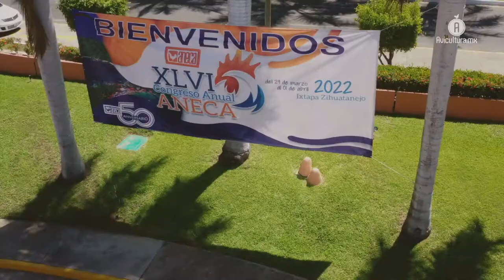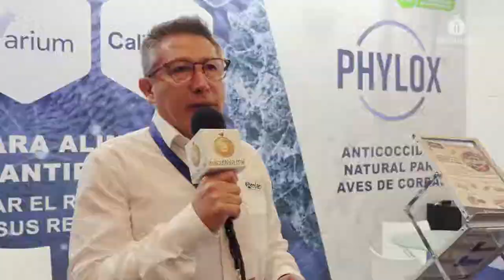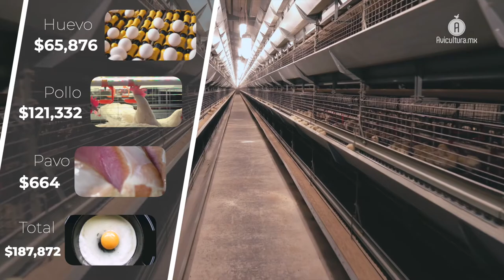La Influenza Aviar, el gran reto de la avicultura; conclusión en el XLVI Congreso Anual de la ANECA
Desde la ANECA y la CPA del Senasica, coincidieron en que la erradicación de esta enfermedad en el territorio mexicano es posible, pero para ello es necesario conjuntar los esfuerzos de las partes relacionadas, es decir, el gremio veterinario, los productores, la industria y el gobierno.

Hace algunos días se realizó el XLVI Congreso Anual de la de la Asociación Nacional de Especialistas en Ciencias Avícolas (ANECA), en donde uno de los temas principales fue el riesgo que guarda México y su avicultura, respecto a la Influenza Aviar de Alta Patogenicidad, esto bajo el contexto de diseminación que ha ocurrido en Europa y recientemente en Estados Unidos.

En entrevista exclusiva para AVICULTURA.MX, el presidente del organismo, el Dr. Assad Heneidi Zeckua, destacó que erradicar la enfermedad en México es posible, sin embargo, esto requiere de una colaboración multisectorial que involucre a los productores, las empresas, el gobierno y los expertos en la salud avícola.